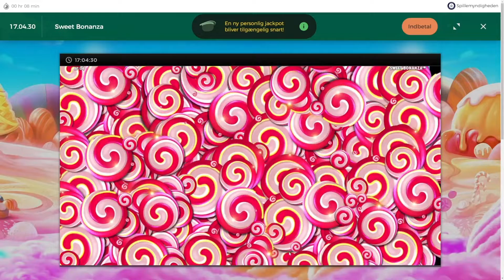Day 15 of buying SWEET BONANZA BONUS until I get 1000x